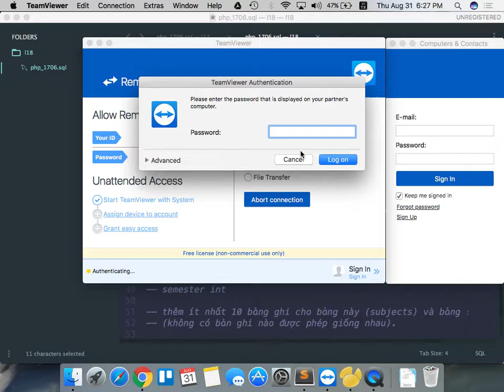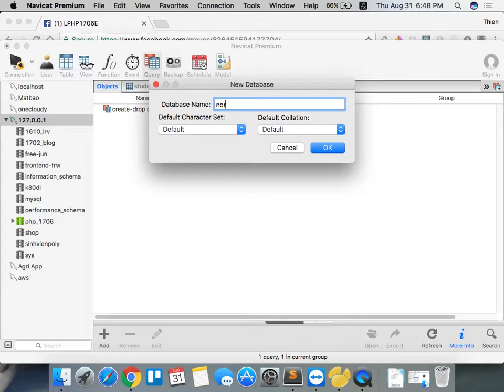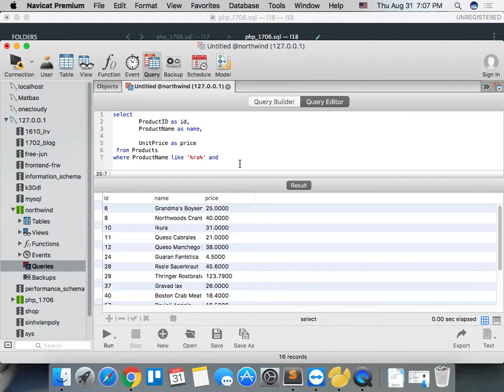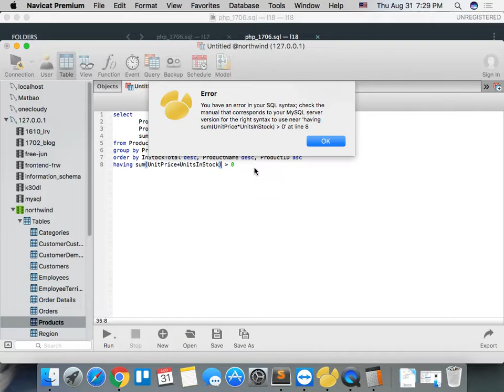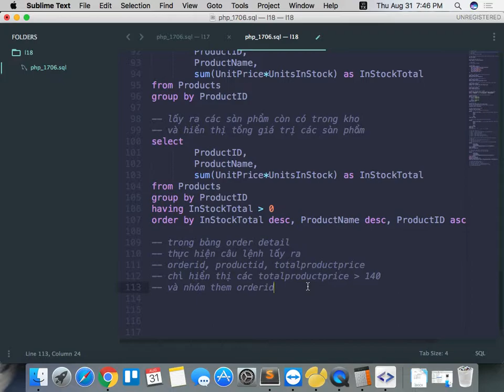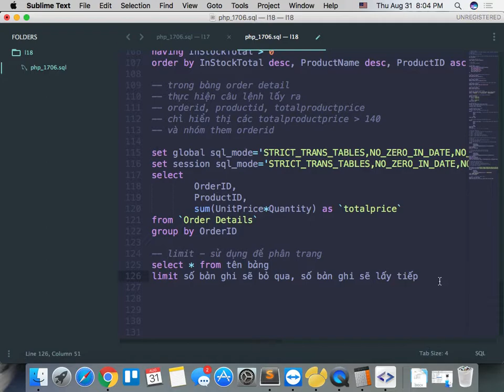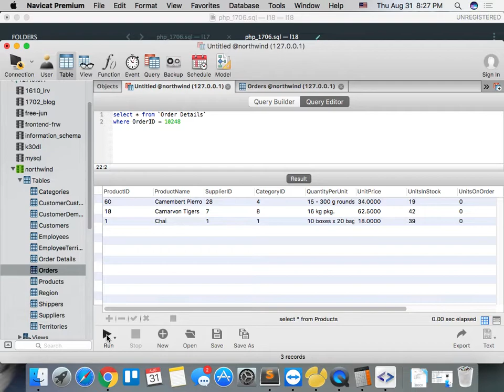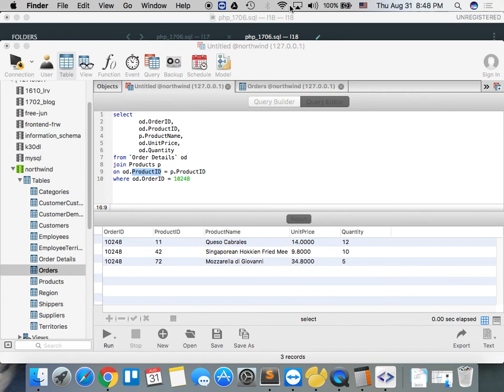php1706 2017 08 31